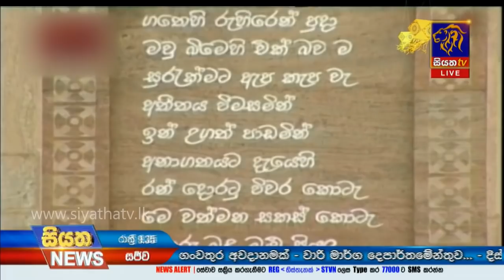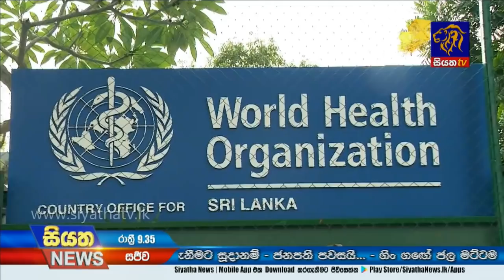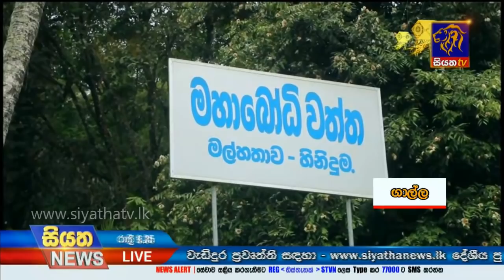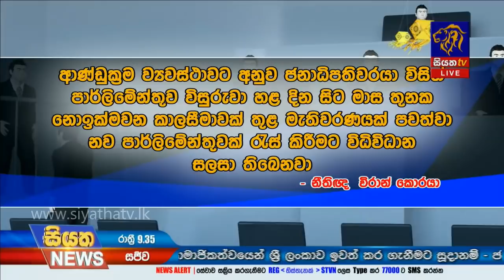Siyatha News | 09.35 PM | 19 - 05 - 2020